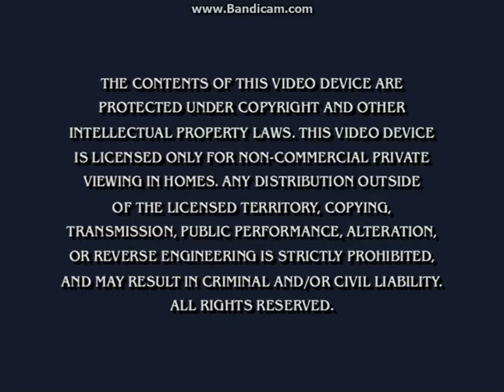Opening to It's the Easter Beagle, Charlie Brown 2002 DVD (program #1)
As a special Easter treat for 2019, here’s the opening to the 2002 DVD of “It’s the Easter Beagle, Charlie Brown” (program #1), and in order as follows:

1. Warning screen
2. DVD main menu
3. “It’s the Easter Beagle, Charlie Brown” DVD menu

2002 Paramount Pictures.